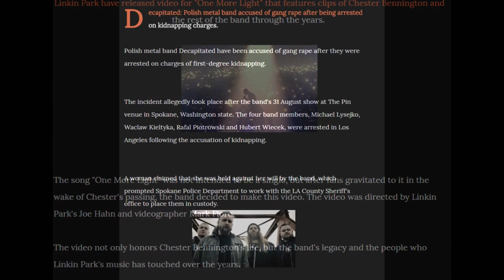Linkin Park Releases New Video One More Light, Decapitated In Jail Accused Of Gang Rape.